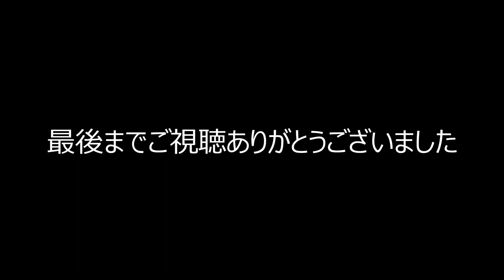【懐かしの日本シリーズ再現】1995年日本シリーズ再現第7戦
名将同士の日本シリーズ1995年の日本シリーズ
ベストプレープロ野球で懐かしの日本シリーズを再現してみる
第7戦